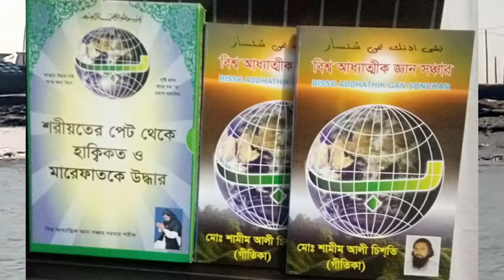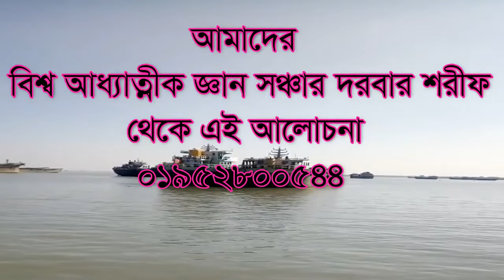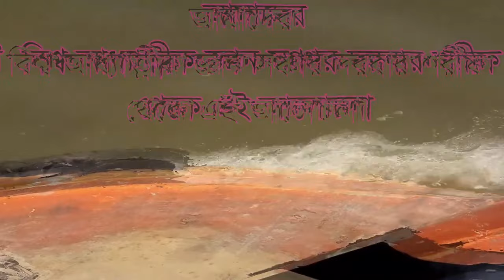,,একজন ব্যক্তির বাবা মা বড় না গুরু বড়,, ek jon bektir kace baba ma boro na goro bobr